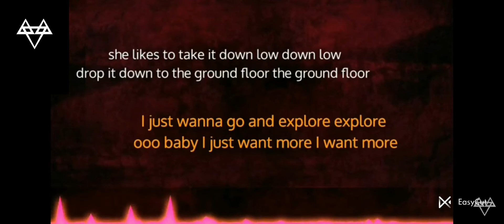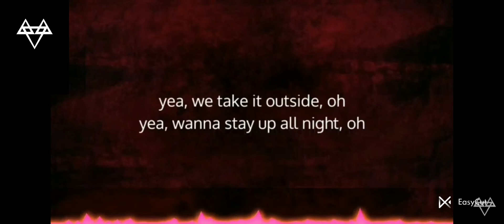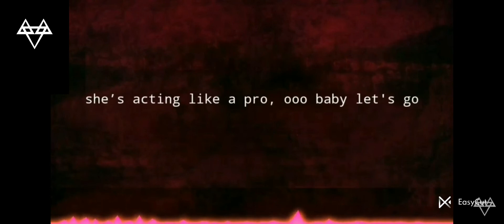NEFFEX.PRO SONG(FREE)PRO SONG